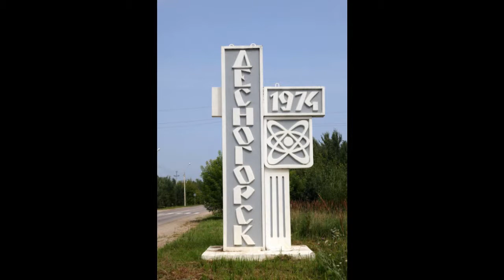десногорск смоленская область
Город Десногорск расположен в 6 км от автотрассы А130 Москва — Варшава Старая Польская дорога или Варшавское шоссе. В состав муниципального образования город Десногорск входит также деревня Сосновка

Desnogorsk is a town in Smolensk Oblast Russia, located on the right bank of the Desna River 153 kilometers (95 mi) southeast of Smolensk